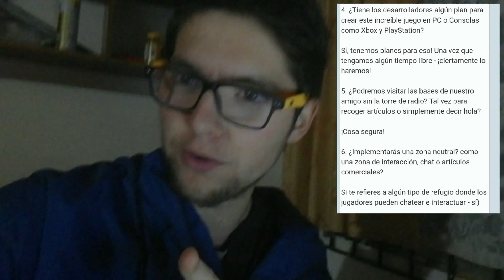Respuesta de los Desarrolladores en 1 minuto Last Day on Earth Survival